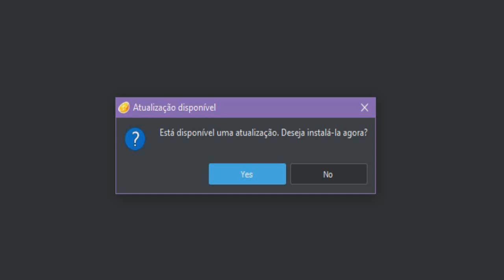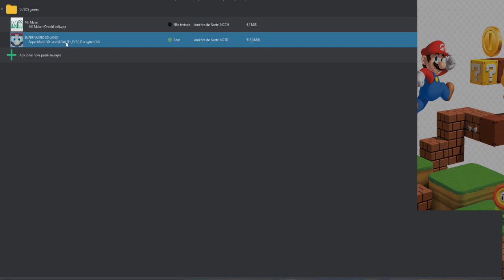me fizeram de trouxa!